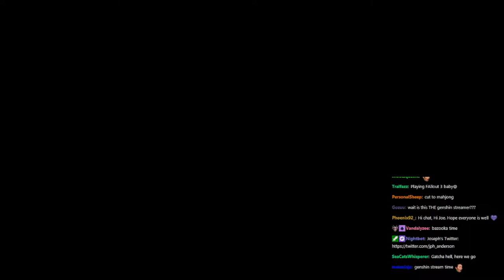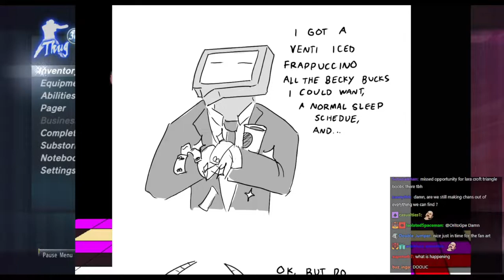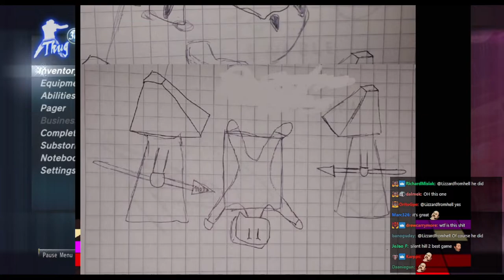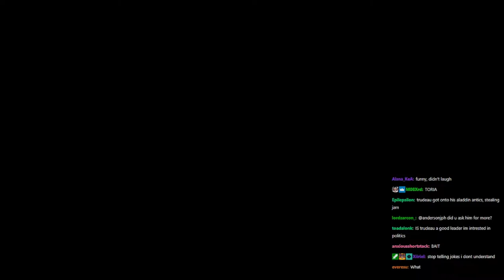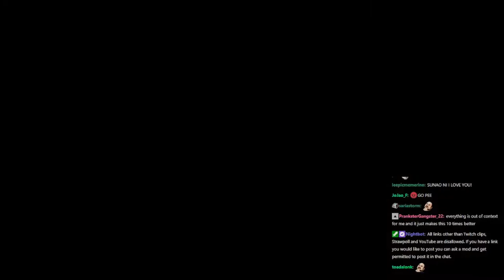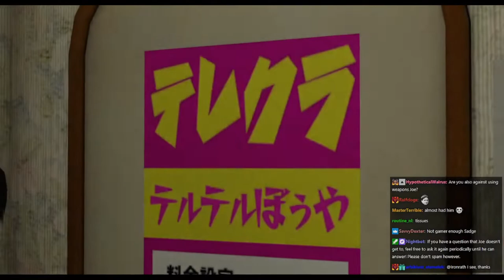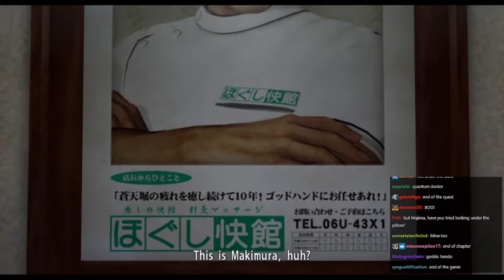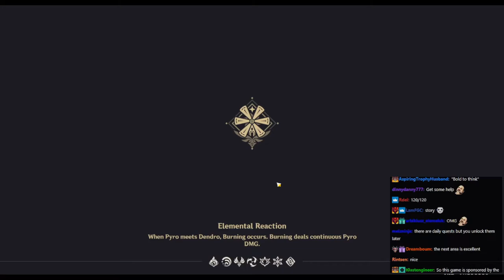andersonjph Streams with Chat - Yakuza 0 (part 5 of 21)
This is an archive of the 10/20/20 stream titled "It's a stream".

This series of archive videos is for personal use only and may include imperfections such as buffering and artifacts.